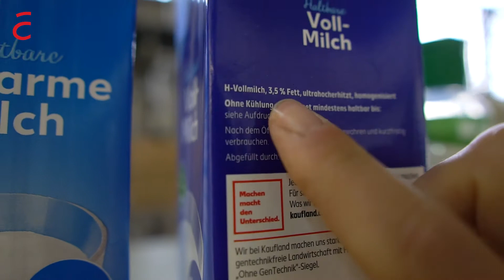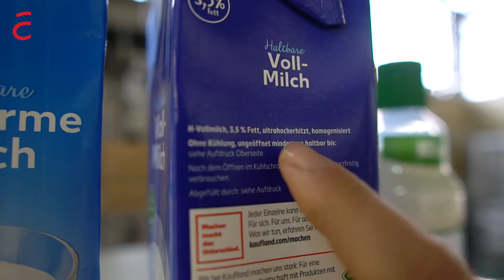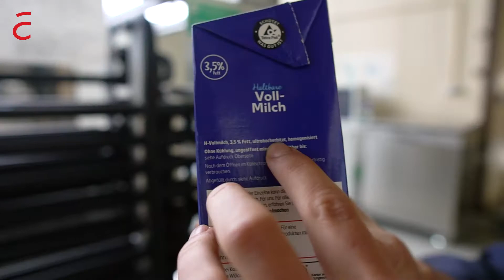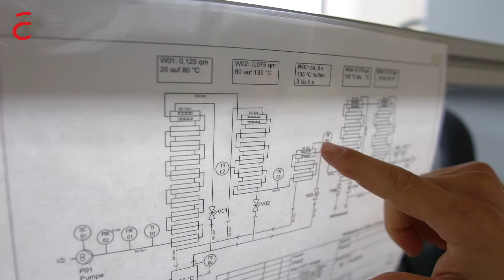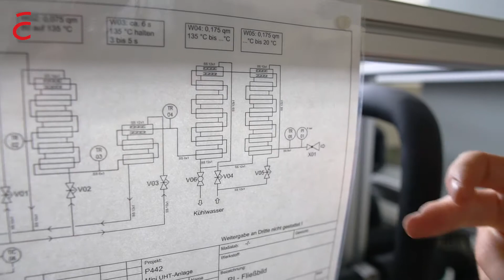Teil 1: Rundgang Halle 63 - Lebensmitteltechnologie: Milch | Hochschule Anhalt